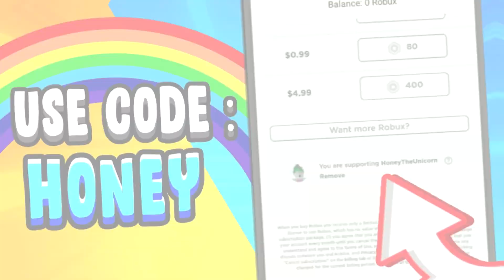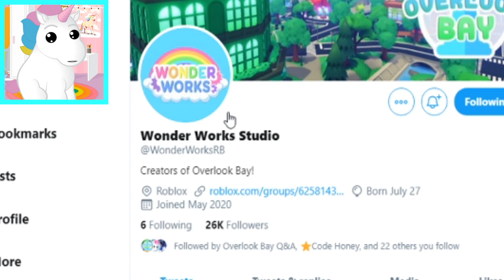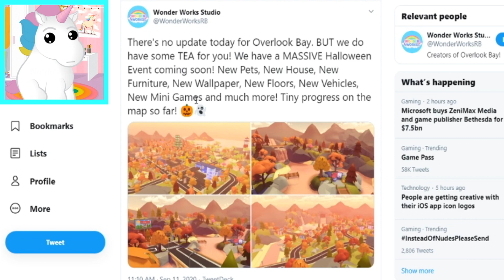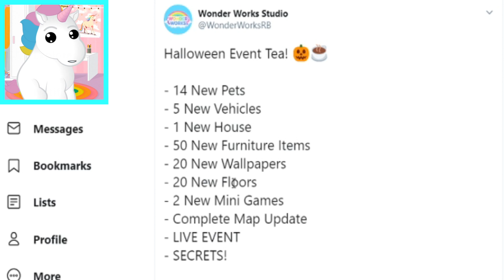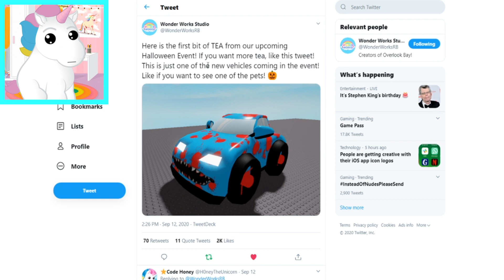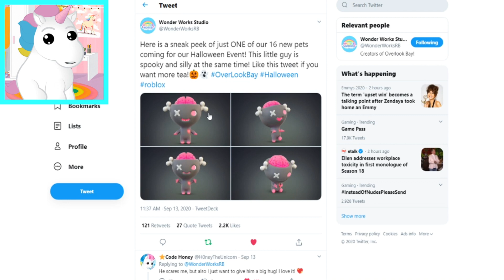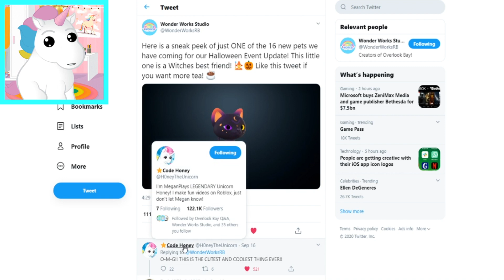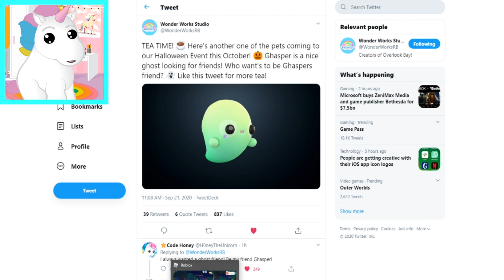SPILLING THE TEA ON THE NEW HALLOWEEN EVENT! NEW PETS AND MORE! Roblox Overlook Bay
🦄 Use my Star Code ⭐️Honey⭐️ when buying Robux! 🦄

SPILLING THE TEA ON THE NEW HALLOWEEN EVENT! NEW PETS AND MORE!